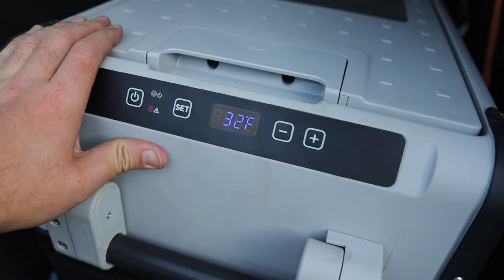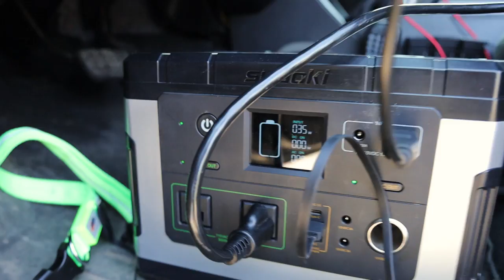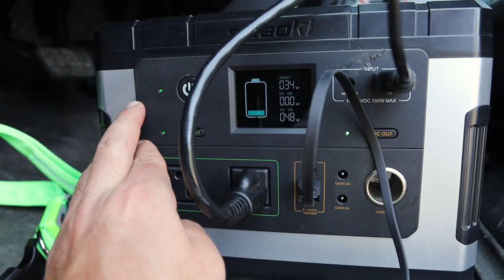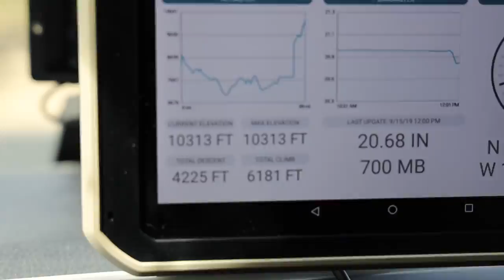WEEKENDERLANDER EP 13 - Salmon, Tech, Fire Bans - Overland Tacoma Adventure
Another Weekenderlander in the books - this little mini series I've developed where I take my (usually Tacoma) out on a quick little weekend overland type trip. I take this opportunity to show you the gear I'm using in my Tacoma, while out camping, and giving some tips along the way. Sometimes they're even a little entertaining. Thanks for following along on my Tacoma WEEKENDERLANDER adventures!

Garmin Overlander
Fiskars 28" Axe
My Timberland Boots
Ashley's Boots (which gave her pretty bad blisters when used for a longer hike, but she thinks still look cute)

Dometic CFX35 Fridge

LED Dog Collar

Carbon Steel Pan
SoloStove Titan

Suaoki 500wH Power Station
Suaoki 60w folding solar panel

Ortlieb (orange waterproof bag)